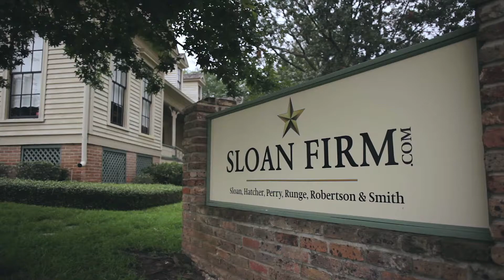Longview Pedestrian Accident Lawyers | The Sloan Firm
Hit by a car in a parking lot or while crossing the road?  to get started.  We have law offices in Longview, Houston, and Santa Fe and we are ready to help with your pedestrian accident case.